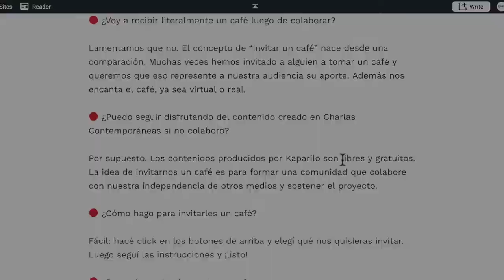7 - LUIS TORO - La performance artística + la composición colectiva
Hernan Zamora entrevista al compositor Luis Toro y charlan sobre la performance como disciplina inclusiva de las artes. Además se adentran en la carrera compositiva de Toro y el concepto de composición colectiva.